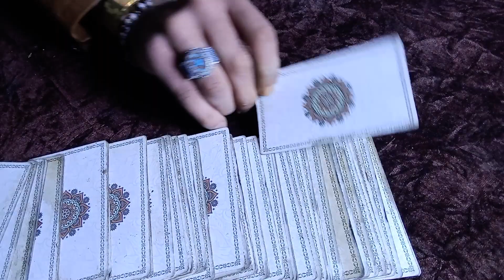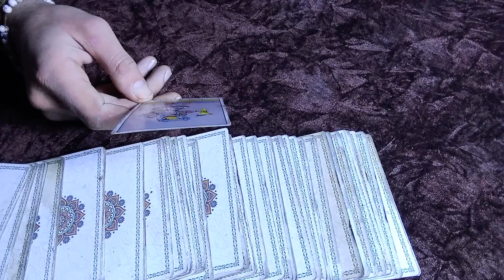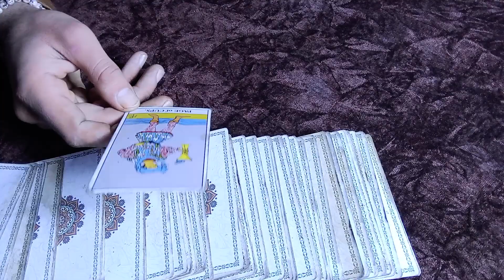برج الحوت - يوم الجمعة والسبت / عام 2023. اهم الاحداث (برج الحوت)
برج الحوت - يوم الاربعاء والخميس/ عام 2023. اهم الاحداث (برج الحوت)
برج الحوت - / عام 2023. اهم الاحداث (برج الحوت)

pisces

pisces tarot

rashifal

pisces today

meen rashi

33 readings

min rashi

horoscope

rashifal today

rashi bhavishya

piscis

dina bhavishya

today rashifal

pisces love

m singh tarot

suresh shrimali

mulugu rasi phalalu this week

rashifal 2023

برج الحوت

التارو الحوت

رشيفال

آج كا راشد

برج الحوت يونيو 2023

مين راشي

التارو مع سينغ م

33 قراءات

التارو الحوت اليوم

برج الحوت مايو 2023

مين راشي

خريطة الابراج

رشيفال اليوم

راشي بهافيشيا

الحوت

دينا بهافيشيا

رشيفال اليوم

الحب الحوت

مين راشي يونيو 2023

الحوت الحب التارو

مين راشي 2023

م سينغ التارو

سوريش شريمالي

خريطة الابراج

رسائل حب التارو

قراءة التارو الحوت

برج الحوت

مولوجو راسي فالالو هذا الأسبوع

راشدال 2023
برج الحوت الرجال.
برج الحوت المرأة.
برج الحوت اليوم بتفصيل.
عيوب برج الحوت.
برج الحوت اليوم
برج الحوت